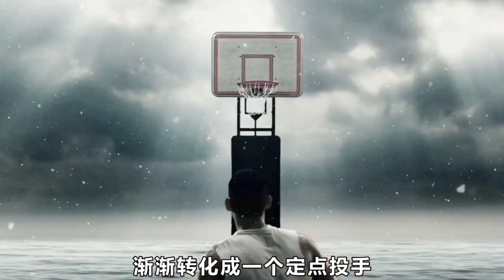伤病对林书豪的影响有多大？他本可以成为球队核心人物#林书豪